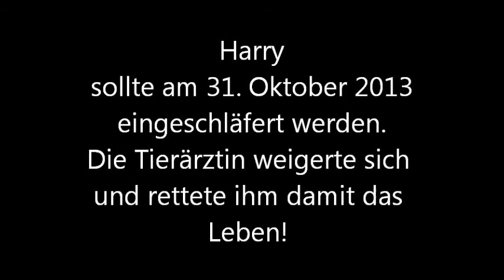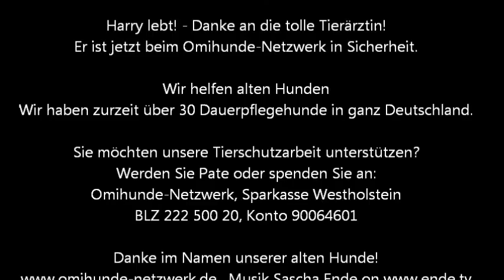Harry, mit 11,5 Jahren in ein neues Leben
Harry sollte eingeschläfert werden, weil er nicht mehr die Treppen steigen kann und angeblich hinten nicht hochkäme. Gottseidank hat die Tierärztin das verweigert.